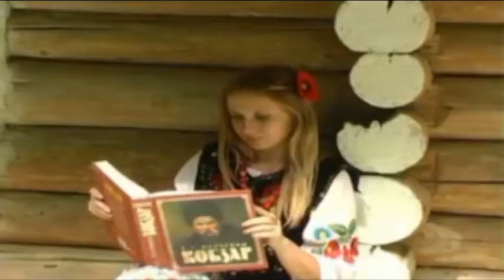Михайло Полоз - Смерека